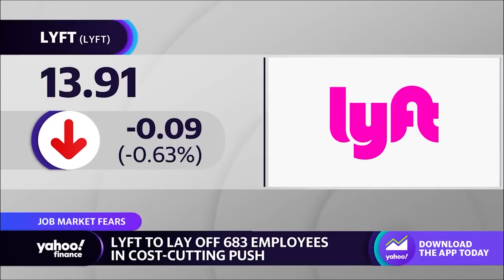BIG TECH Layoffs: Amazon, Meta, Netflix || Why TECH COMPANIES are firing? || What Happens After?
💥*DO NOT MISSOUT MY JAVA COURSE*💥
Pre-sale with discount!

👋🏻Hello Friends!!

As the Tech Industry continues to evolve, We are seeing a lot of hiring freezes and Tech layoffs. Many companies including Amazon, Meta, and Netflix have recently announced BIG TECH LAYOFFS. These layoffs have been attributed to a number of factors, including increased competition and changing consumer trends, as well as the need to restructure and optimize operations. For those affected, the immediate future may seem uncertain, but there are a number of steps to take in order to get back on track.

In this video, I will explore "Why tech companies are firing", the effects of layoffs on the industry, and "What happens after"? It will also provide advice on how to prepare for layoffs and manage the transition. Watch the video until the end Because by understanding the reasons behind the layoffs and being proactive in preparing for them, Tech Professionals can take control of their future and ensure their continued Success in the industry.

🕒 TIMESTAMPS 🕒
0:00 Introduction
0:44 Scary and uncertain times
1:18 What has been happening?
2:18 Why is it happening?
4:36 Things we cannot see are also happening...
4:57 No money for Start ups :-(
5:15 My personal experience with layoffs
6:25 My tips to help you navigate these bad times
7:40 Summary

📜 NOTE:
These are my own opinions, which are based on my extensive experience in the tech industry, working for many different business types, across countries and continents.

💫ABOUT ME:
My name is Márcio Marinho. I am a passionate software engineer who loves to code and embrace new technologies. I'm passionate about scalability, cloud technologies, teaching, coaching and mentoring. I have created my YouTube Channel to share my tech tips, tutorials and other content to help others learn and benefit from my knowledge. I believe that knowledge should be shared and I am dedicated to helping others grow and develop in the world of software engineering.

                         💖 Let me know your comments in the comment section. 💖